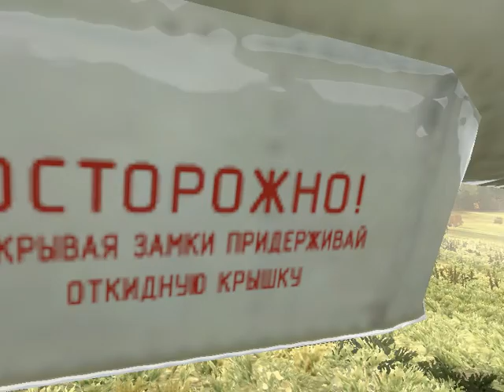Answers to Your Questions: Part 4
More talking, more driving, more crashing, more dying, more flying, more crying, more whining, more signing.  Moremoremore.